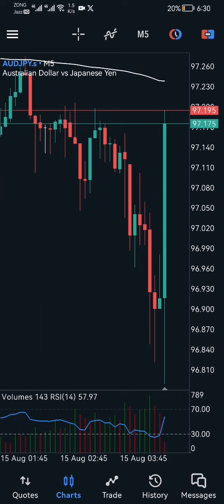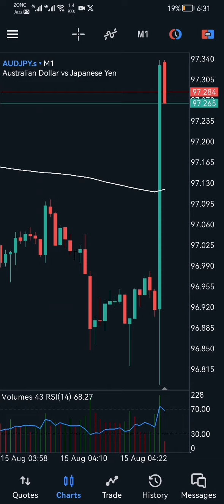AUD Employment Change Fundamental News ( 15 AUG 2024)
Best Broker
1 Exness

Unemployment Rate
Employment Change
Unemployment Rate